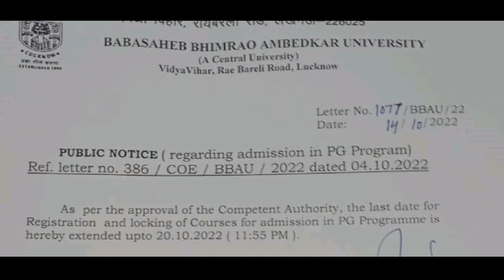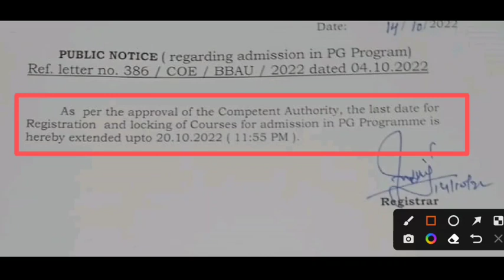bbau latest news UG/PG | Babasaheb bhimrao ambedkar University, cut off, merit list counselling 2022